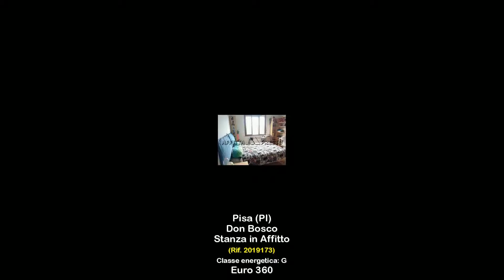Stanza in Affitto a Pisa (PI)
Affittasi ampia camera matrimoniale arredata con bagno privato in zona Don Bosco.

Rif. 2019173 - La camera è inserita in una abitazione composta da altre due camere entrambe con bagno privato, cucina abitabile con uscita al giardinetto in comune.
La casa è limitrofa alle principali facoltà della città vicino alle principali vie di comunicazione e apochi metri dai più importanti monumenti della città.
Riscaldamento autonomo cosi come le altre utenze.
per ulteriori  informazioni contattare l'agenzia.